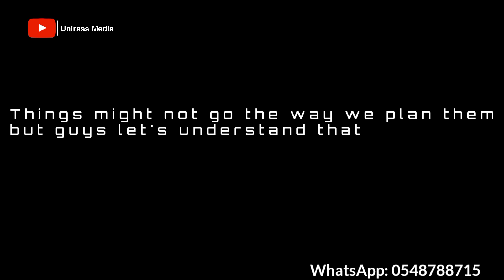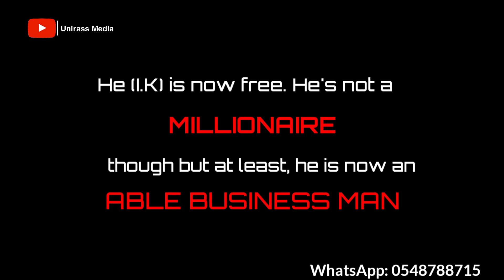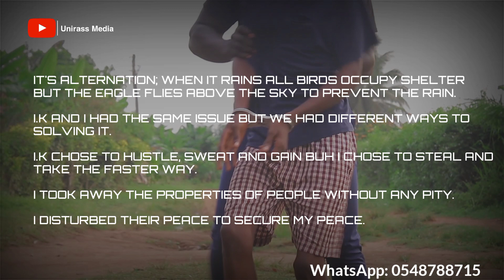Alternation | Unirass Media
Rich Guy Teaches Poor Friend How to Start His Own Business | Alternation - Motivational Short Film .

HUNCHO BISON and I.K are debtors to BRO, a rich schoolmate of theirs. They had borrowed from BRO to pay their exams fees.
They were supposed to pay him back in 5 months... What happened next?

A rich friend of I.k teaches him to start his own business and this happened...

Huncho ends up in prison, what happened?

Hi we're Unirass! We're a mission-driven youth group and to be much specific, a media group that is passionate on passing on norms and values to the world through "true visual story telling".

We make motivational videos and short films. Need a  motivation and inspirational videos to learn from? Like Dharr Mann and Nijo Jonson, we make such contents not to tell how good our stories are but we are meant to transform lives.